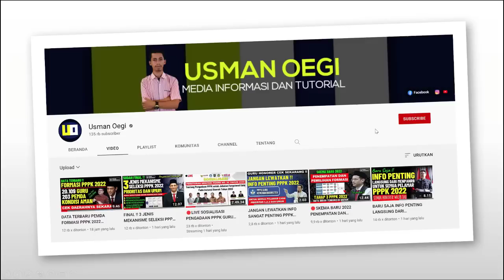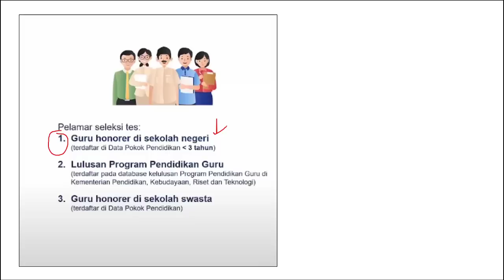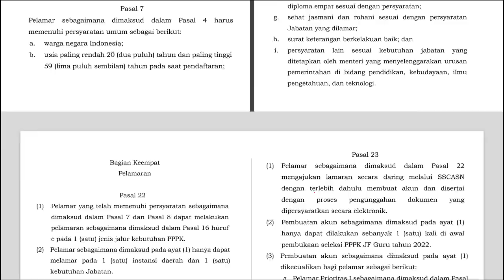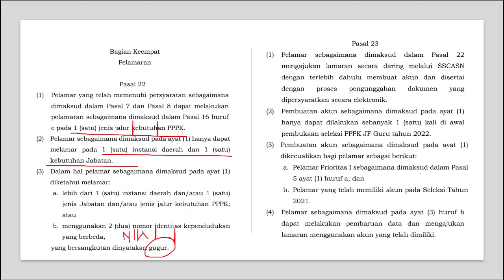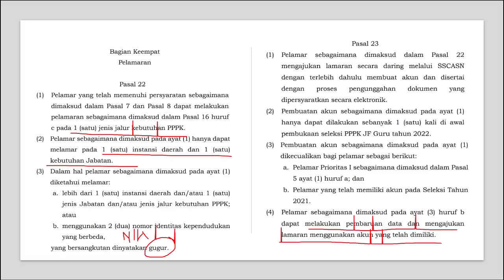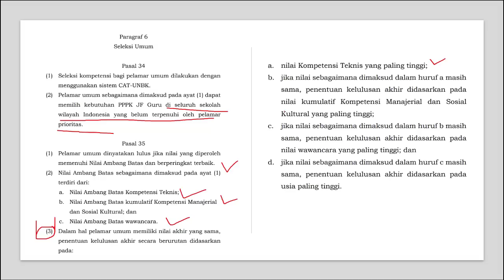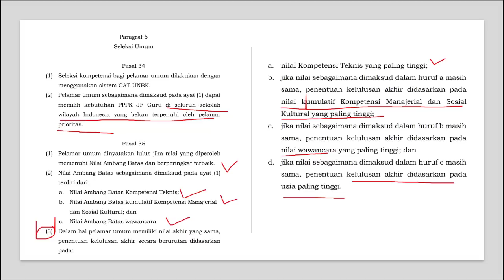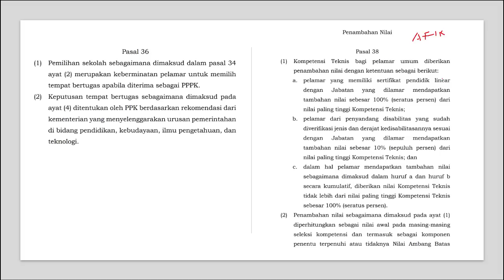FINAL !! 3 KATEGORI PELAMAR UMUM BISA IKUT PPPK 2022 CEK SYARAT DAN AFIRMASI YANG DIBERIKAN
Keputusan final 3 kategori pelamar umum bisa ikut pppk 2022 guru honorer harus tau cek syaratnya !!

Terimakasih

pelamar umum pppk 2022
penempatan pppk 2022
pemilihan formasi pppk 2022
PPPK Prioritas
PPPK Prioritas 1
pppk 2022
pppk guru 2022
pppk guru
Lulus Passing Grade Tanpa Formasi
pppk guru
pengumuman pppk tahap 3